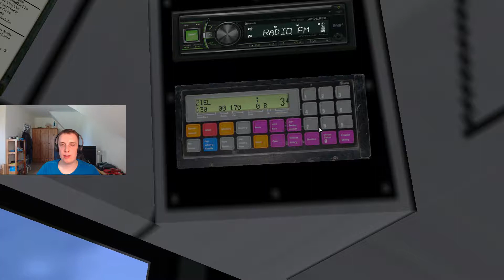Ging doch gut! | Omsi 2 Van Hool AG 300 2/2